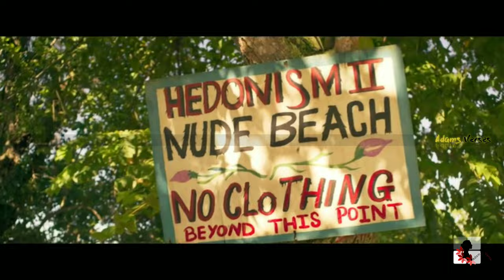6 of the Best Swapping Wife Movies .| Adams verses | swappingwife |swap wife | cheatingwife (3}😜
Action Movies
Fantasy Movies
Adventure Movies
Film Noir (and Detective/Mystery) Movies
Animated Movies
Horror (and Supernatural) Movies
Biopic Movies
Musical-Dance Movies
Comedy Movies
Romance Movies
Crime/Gangster Movies
Science-Fiction (and Superheroes) Movies
Cult Movies
Sports Movies
Disaster Movies
Suspense-Thriller Movies
Drama (and Melodramas) Movies
War Movies
Epic-Historical-Period Movies
Western Movies Shouldn't Watch With Your Paren